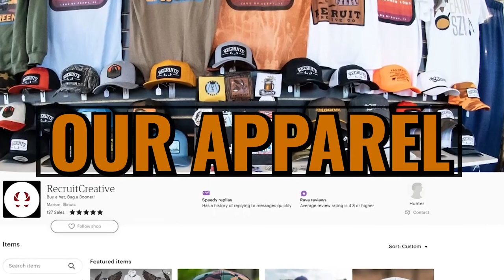Ava Marvel's 200 Inch Illinois Youth Season Giant! (Girl takes down Huge Buck during Youth SZN!!!)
Join Ava Marvel and her father Maverick along with cameraman Donald Stover as they go after a legendary 200 inch Southern Illinois Giant.

According to Maverick, this buck is a 6.5 year old that was passed on several times allowing him to reach his full potential!

Congratulations to Ava on a true once in a lifetime buck!

Also, be sure to share with your hunting buddies.